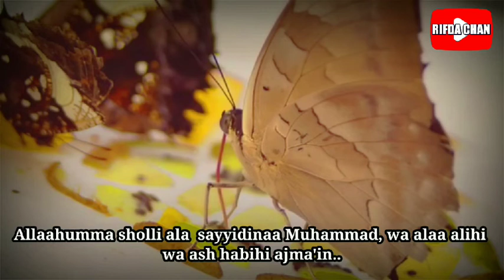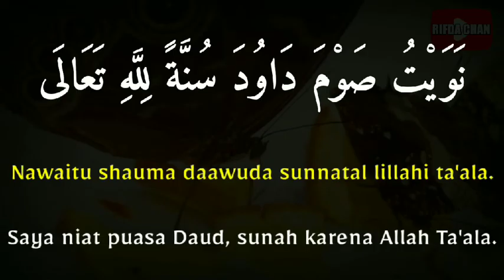Niat Puasa Daud, Cara Puasa Daud, Yang Benar Sesuai Sunnah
Terima Kasih